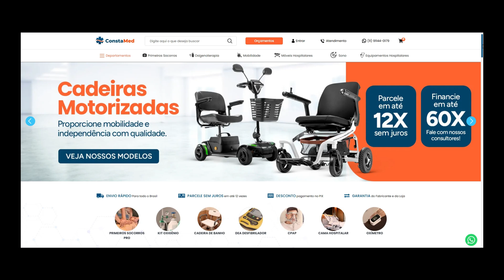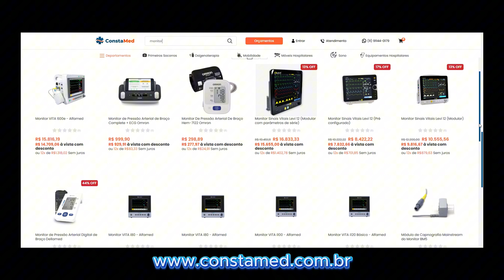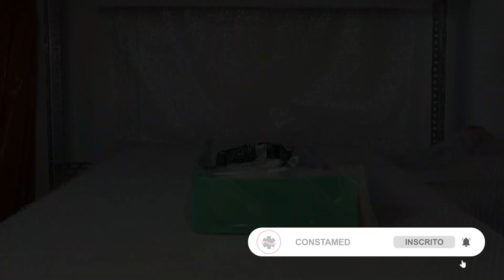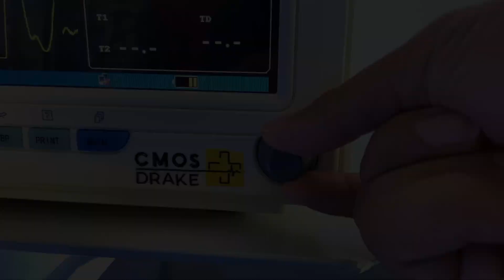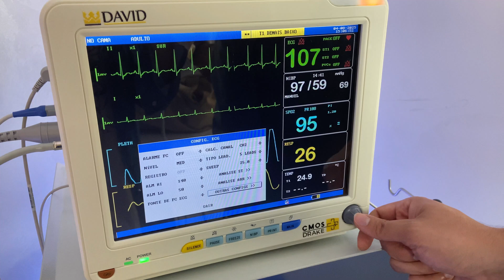Monitor David da Cmos Drake | ConstaMed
🌟 MONITOR DE SINAIS VITAIS DAVID – TECNOLOGIA E PRECISÃO EM UM SÓ EQUIPAMENTO! 🌟

🩺 Apresentamos o Monitor de Sinais Vitais David da CMOS Drake, um dispositivo essencial para ambientes clínicos, hospitalares e home care! Neste vídeo, mostramos o unboxing, explicamos suas funcionalidades, tecnologias exclusivas e demonstramos como utilizar o equipamento na prática!

🔑 Destaques do vídeo:
✔ Leitura simultânea de múltiplos parâmetros vitais (ECG, SpO2, pressão, temperatura e mais)
✔ Tela de alta resolução e interface intuitiva para fácil visualização
✔ Ideal para hospitais, clínicas e atendimento domiciliar

📖 Acompanhe cada capítulo do nosso vídeo! 🔍
00:00 - Introdução
00:15 - O que é o monitor de sinais vitais?
00:45- Sobre o Monitor David
02:25 Unboxing
03:00 Estrutura do David da Cmos Drake
03:53 Funções do monitor
04:45 Para quem é este Monitor?
05:30 Encerramento

📲 Conecte-se conosco!